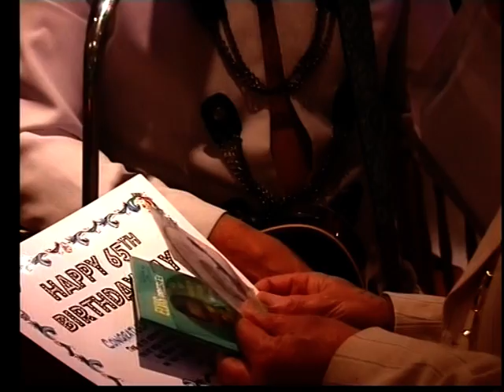Love Me Tender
Sing-a-gram Jacen sings Love Me Tender for a birthday surprise